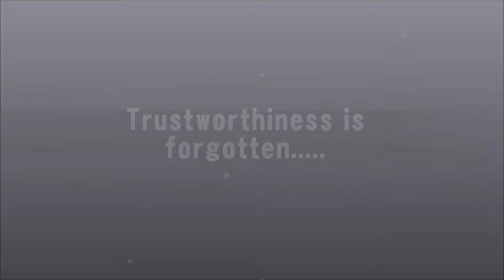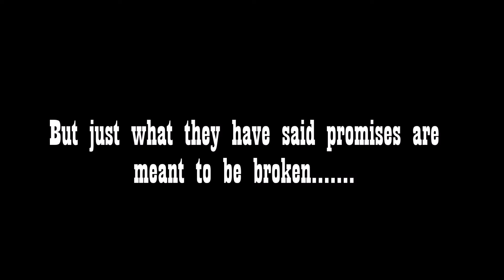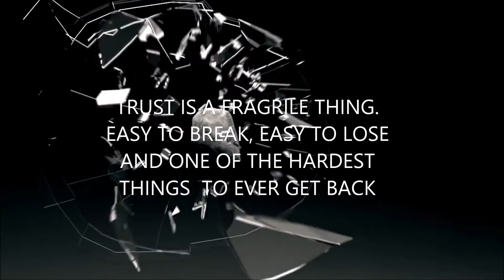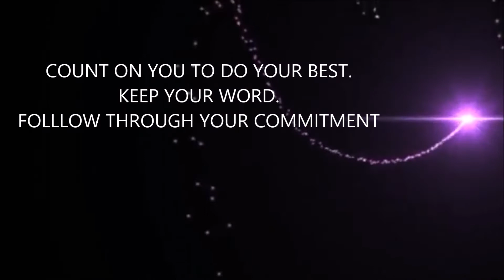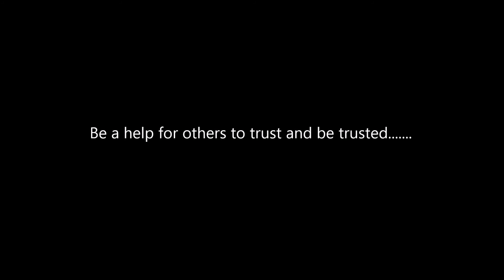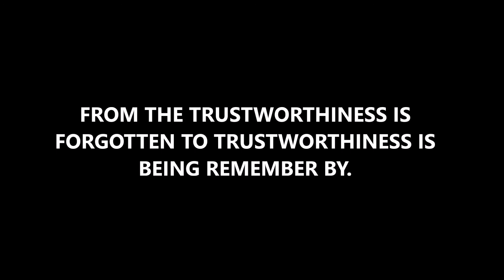TRUSTWORTHINESS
Devoting one's self to the success and development of the community

VALUES PROJECT MADE BY: JAM CATACUTAN
Let us  be the help to others to  trust and be trusted..